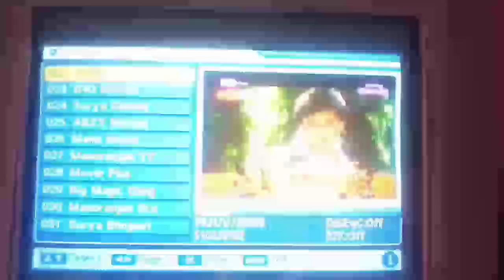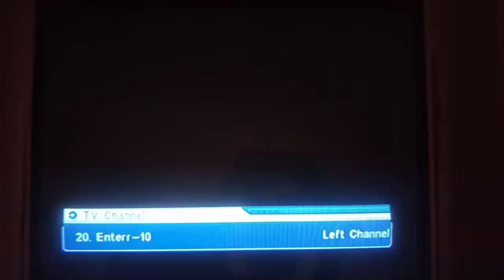5 Old Channels Added today 12 am On DD Free Dish